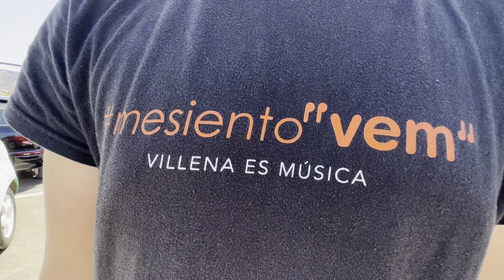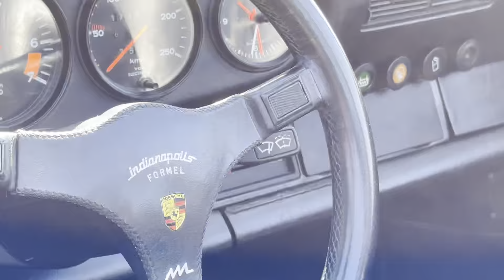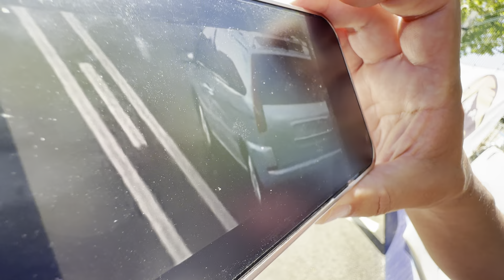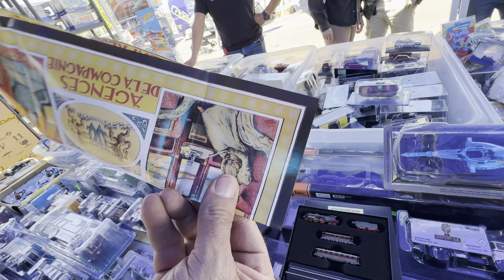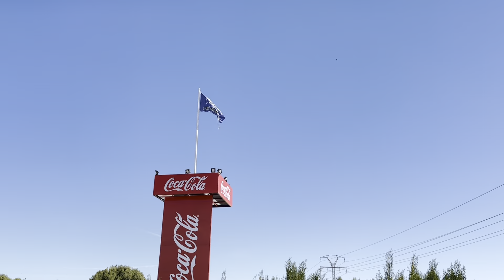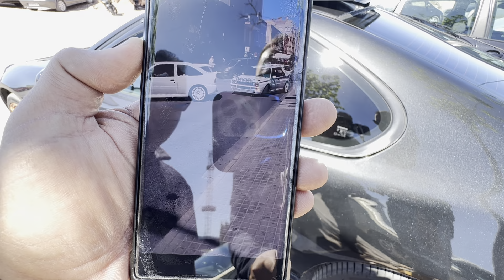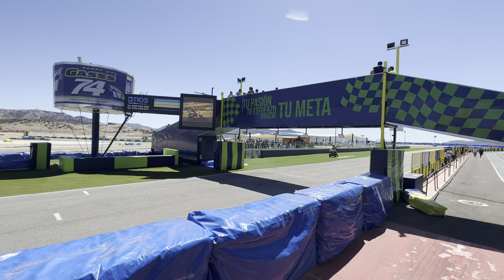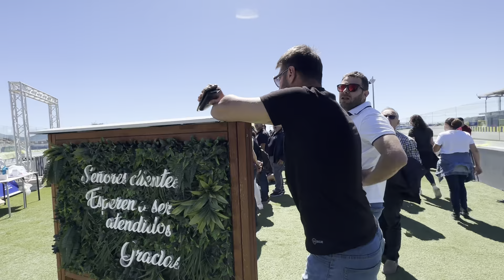🔥 SIN CORTES 🔥 MAKING OFF ‼️ Circuito de Villena / Alicante 💨💨💨